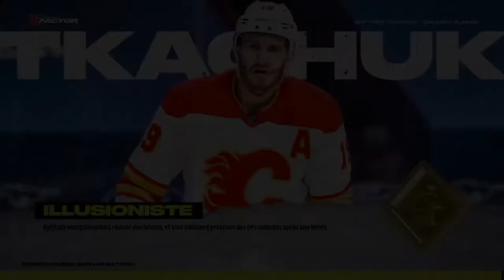***LGAHL*** (20H30)(S18) Game # 26 Vs Grand Rapids Griffins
Ligue Playstation
NHL 19/20/21/22

- CHL
- EHL6S
- HIPL
- LAHQC x1 Champion - (S4)
- Las-Esport
- LCESH
- LCNHL
- LG CHL /AHL / NHL /International
- LHQSP
- LNAQ
- LPH
- LQ3R
- LTQC x1 Champion - (S2)
- LVSQC
- NHLLS
- NHLQC
- PSHL x2 Champion - (S1,S2)
- QCNHL / QCAHL
- UeHL
- VEEZION
- WCHT
- X6